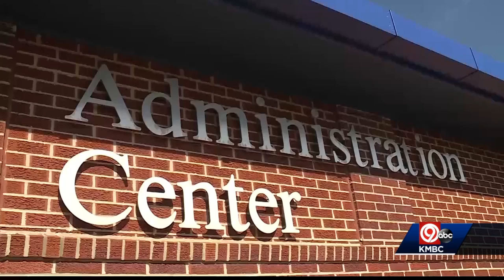Thursday 9 p.m. COVID-19 update